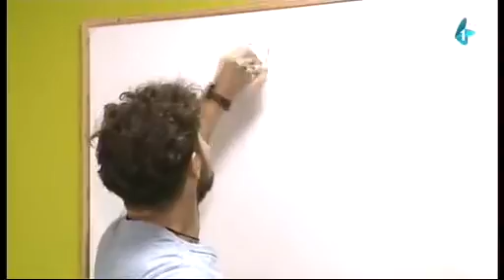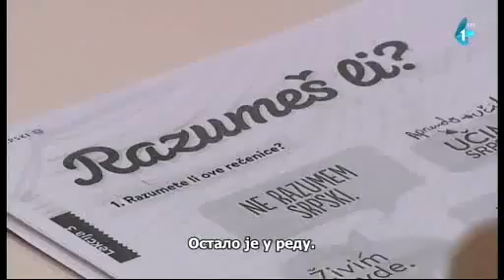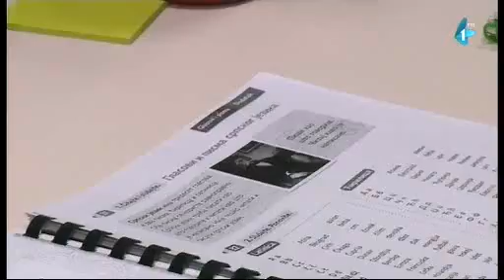Sve stranci 150 - Gvin Ešton, Hulio Viljaverde, Milana Bečelić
Emisija SVE STRANCI emituje se svakog četvrtka u 19h na Prvom programu Radio-televizije Vojvodine.